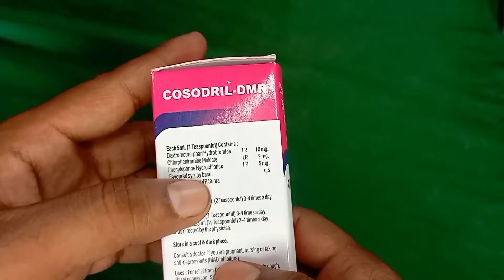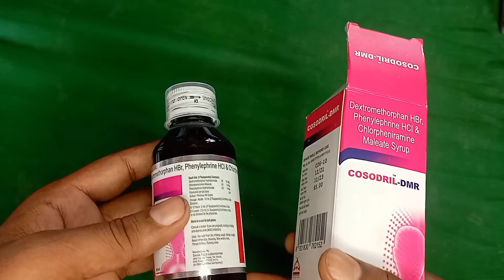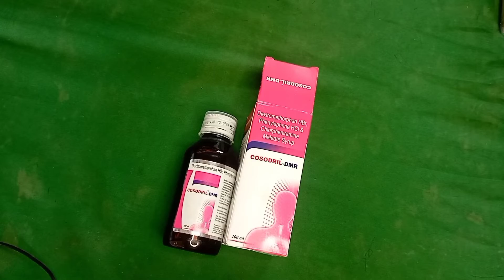cosodril-DMR syrup use kaise kare cosodril dmr syrup|Dry cough syrup|best cough syrup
Hello Friends
  Aaj ke es video me batane wala hu ki
Cosodril-DMR Syrup bahut achchha cough syrup
jo ki ye dry cough syrup hai sukhi khasi me bahut achchha result hai

Syrup सुखी खांसी, सर्दी, नाक जाम, गला खुजलाना इन सभी बिमारी मे बहुत अच्छा काम करता है
cosodril dmr syrup
Glycodin cough syrup
Ascoril dxsyrup
Ascoril ls syrup
Rexcof DX syrup